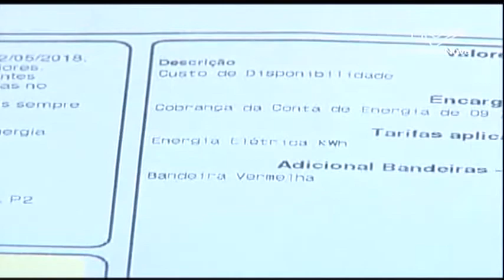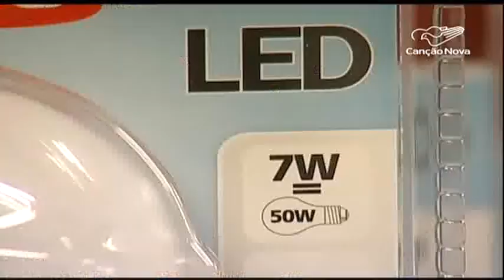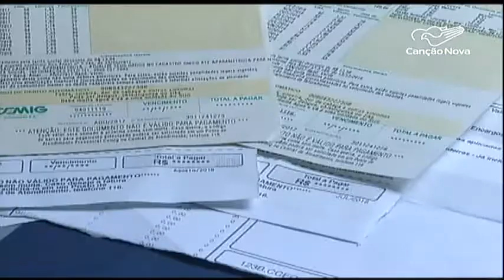Conta de energia volta a ficar mais barata em Novembro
Conta de energia volta a ter bandeira amarela em Novembro. O anúncio foi feito pela Agência Nacional de Energia Elétrica. Mesmo com a conta mais barata, é bom seguir economizando energia em casa.

Reportagem de Monizy Amorim e Luis Filipe Rigaud.